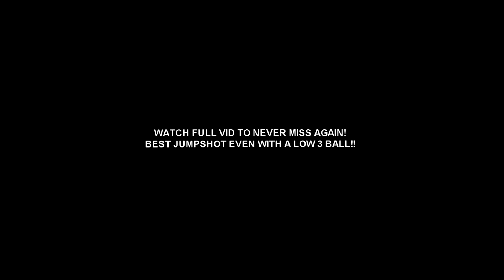BEST JUMPSHOT for SMALL FORWARD BUILDS NBA2K22 | LOW SHOOTING BUILD BEST JUMPSHOTS NBA 2K22 + BADGES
Greening 100% contesteds with my op small forward build in nba 2k22. best jumpshot for every build in nba2k22, best green jumpshot! 100% green. best jumpshot in 2k22! 100% green window, fastest jumpshot nba2k22. best jumpshot base in nba 2k22, never miss again jumpshot. how to green every jumpshot BEST JUMPSHOT for SMALL FORWARD BUILDS NBA2K22 + BEST SHOOTING BADGES IN NBA 2K22 AFTER PATCH

PS5, PlayStation, NEXTGEN, BestBuild,